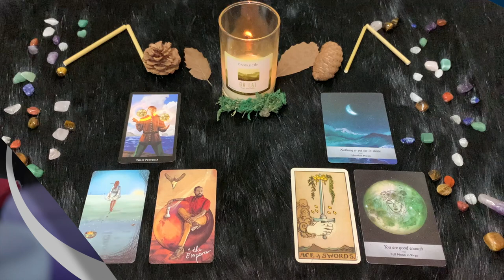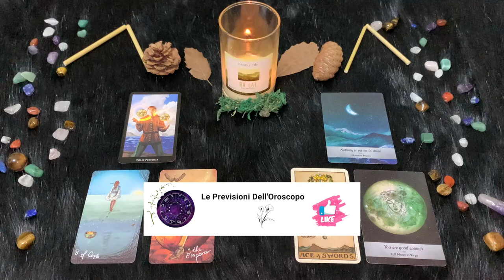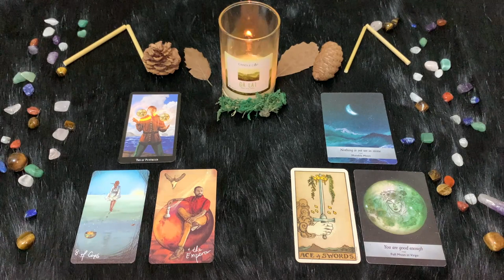Vergine ♍️ Martedì 20 Febbraio 🔮 Oroscopo Paolo Fox - Cielo ambivalente sopra di voi